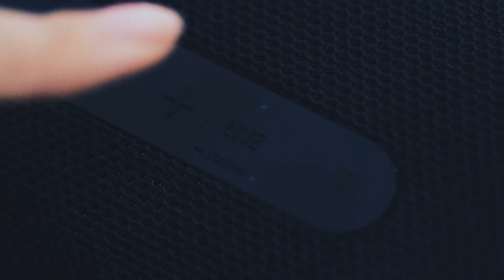Sony | XB33 EXTRA BASS Wireless Speaker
Bring powerful sound to any space with the XB33 Wireless Speaker. EXTRA BASS™ performance creates clear, full sound with up to 24 hours of battery life.

Key Features:
- Play it loud with EXTRA BASS™ sound and LIVE SOUND mode
- Built to last with a IP67 waterproof, rustproof, dustproof and shockproof design
- Lasts all day long with up to 24 hours of battery life.
- Boost your music with two speaker lights and multi-colored line lights, and turn the lights on or off via the Fiestable App4
- Get things booming with Party Connect6 and sync up to 100 speakers